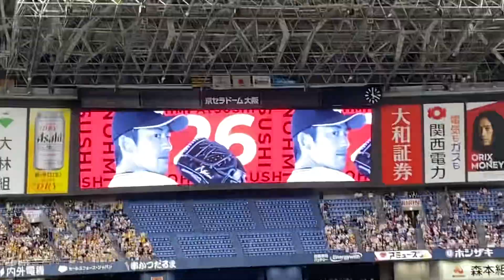元阪神タイガース 現オリックスバファローズ 能見篤史投手の登板曲(GReeeeN 刹那 )2022年6月12日